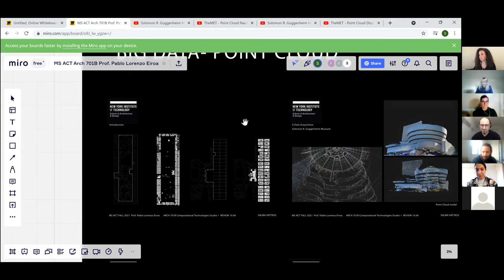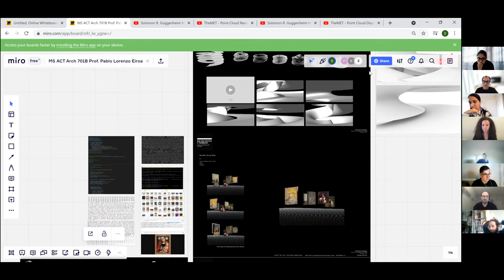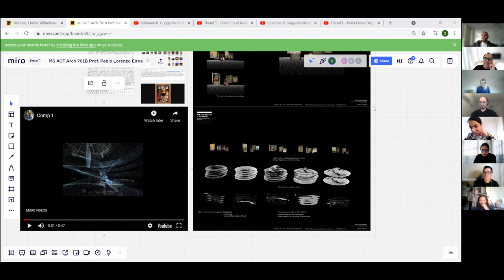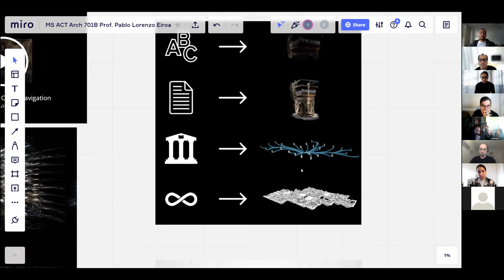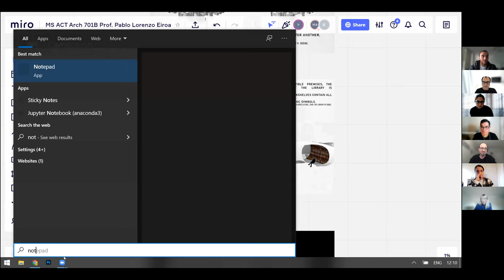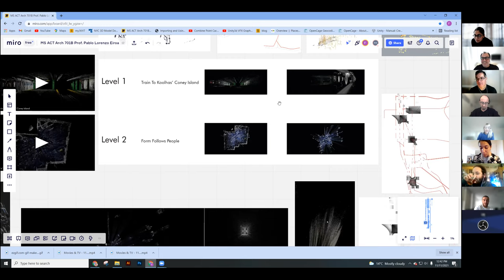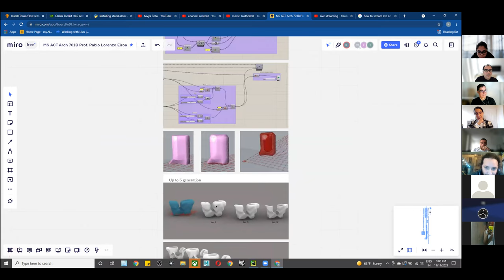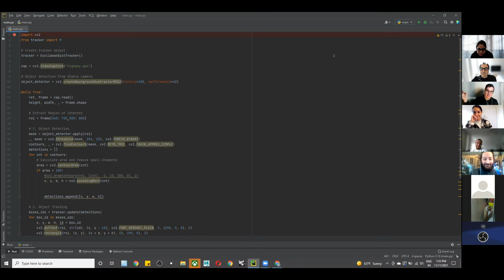MS Architecture Computational Technologies NYIT Pablo Lorenzo-Eiroa Studio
Informed Realism
MS in Architecture, Computational Technologies Program,
School of Architecture and Design, New York Institute of Technology
ARCH 701B Studio Prof. Pablo Lorenzo Eiroa

Midterm Review discussion with Distinguished Guest Critics: Sandra Manninger, Nelson Montas, Tom Verebes, Marcella Del Signore and Gustavo Rincon. Students: Salma Kattass, Yousef Ismail, Farah Jalil and Kavya Sista.

Studio Syllabus Brief:
An Informed Realism becomes active once survey is understood as an act of design. Questioning representation parameters in architecture, students address how computation can be understood as proto-architectural. From Big Data gathering, to emergent computation through simulation, to activating artificial intelligence (Data Science, Simulation, Machine Learning), to an augmented virtual reality, students are asked to develop ideas through specific computational thinking, learning and investigating through technology specific cultural problems.